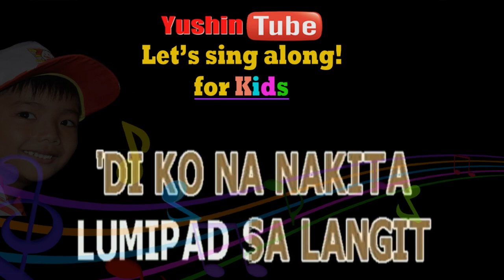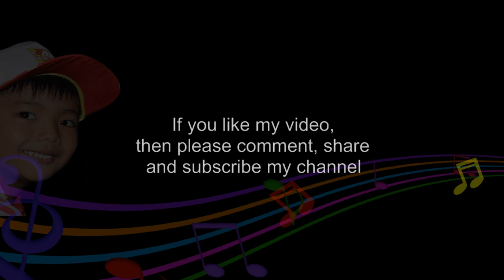AKO AY MAY LOBO - AWIT PAMBATA